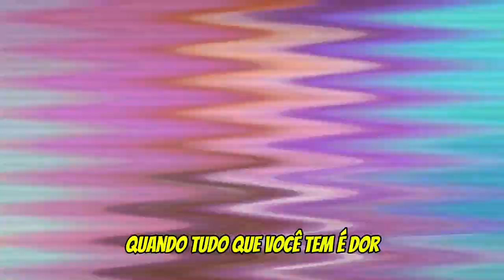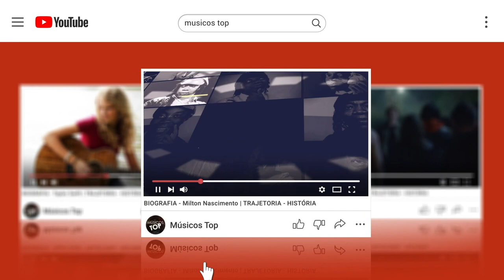BIOGRAFIA - U2 | TRAJETORIA - HISTÓRIA - ROCK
BIOGRAFIA - U2 | TRAJETORIA  - HISTÓRIA
U2 é uma banda irlandesa de rock formada no ano de 1976. O grupo é composto por Bono (vocal e guitarra), The Edge (guitarra, teclado e backing vocal), Adam Clayton (baixo) e Larry Mullen Jr. (bateria e percussão). Inicialmente, o gosto musical possuía influências no gênero pós-punk, porém, eventualmente foram incorporando estilos mais genéricos. Ao longo das mudanças do grupo, eles sempre têm mantido um som construído sobre instrumentos melódicos, com destaque para as texturas e acordes do guitarrista de The Edge e dos vocais expressivos de Bono. Suas letras, muitas vezes embelezadas com imagens espirituais, têm foco em temas pessoais e preocupações sócio-políticas.

O U2 foi formado no Mount Temple Comprehensive School, quando os membros ainda eram adolescentes e com conhecimento musical limitado. Após quatro anos, eles assinaram com a gravadora Island Records e lançaram seu primeiro álbum, Boy (1980). Seu terceiro álbum, War (1983), rendeu-lhes o primeiro álbum a alcançar a posição de número 1, no Reino Unido. Hits como "Sunday Bloody Sunday" (1983) e "Pride (In the Name of Love)" (1984), ajudaram a estabelecer a reputação da banda como um grupo politicamente e socialmente consciente. Em meados da década de 1980, tornaram-se famosos por sua participação em concertos, destacando-se na atuação do Live Aid (1985). O quinto álbum de estúdio, The Joshua Tree (1987), tornou-os ícones globais, o que segundo a revista Rolling Stone, afirmou que "elevou-os à estatura de 'heróis à super-estrelas'";[1] sendo o maior feito comercial e crítico da história da banda irlandesa, alcançando o topo das paradas musicais em diversos países — incluindo a posição de número 1 na Billboard 200 e, na lista dos álbuns mais vendidos do mundo, com cerca de 25 milhões de cópias — produzindo singles como "With or Without You" e "I Still Haven't Found What I'm Looking For" – ambas nas posições de número 1 nos Estados Unidos, daquele ano.

Enfrentando a estagnação criativa após o lançamento do sexto álbum, Rattle and Hum (1988), lançando hits como "Desire" — obtendo Prêmio Grammy para "Melhor Performance de Rock por um Grupo com Vocal" de 1989 — já na década de 1990, por fim decidiram reinventar-se sob um novo rumo musical e imagem pública, pois eram vistos como "sérios". Então, a partir do que chamam de "a segunda obra-prima do U2", lançaram do sétimo álbum, Achtung Baby (1991), vendendo 18 milhões de cópias e gerando hits como "One", juntamente com a turnê Zoo TV Tour (1992–93), caracterizada na época pela intensa multimídia; a banda integrou influências sonoras do rock alternativo, música eletrônica e industrial, abraçando uma imagem mais cômica e irreverente. Em meados da década de 1990, este experimento continuou através de seu oitavo álbum, Zooropa (1993) e nono álbum, Pop (1997), que foi apoiado pela turnê Popmart Tour (1997–98), obtendo sucessos mistos. Após não terem tido uma boa aprovação do nono álbum de estúdio, no início da década de 2000, conseguiram recuperar a aceitação do público e a boa imagem musical perante aos críticos musicais, após o lançamento dos álbuns All That You Can't Leave Behind (2000) e How to Dismantle an Atomic Bomb (2004), estabelecendo um som mais convencional. Atualmente, a turnê U2 360° Tour (2009–11), lhes renderam a liderança do ranking de turnês musicais de maior bilheteria da história, arrecadando mais de 736 milhões de dólares. A partir da era Songs, Innocence (2014) e Experience (2017), caracterizaram-se pela forma de lançamento através das plataformas streaming, vindo a ter parceria com a Apple.

Atualmente, a banda lançou 14 álbuns de estúdio, encontrando-se entre os artistas recordistas de vendas, com mais de 175 milhões de álbuns vendidos mundialmente.[2] Ganharam 22 Prêmios Grammy, mais do que qualquer outra banda. Em 2005 o grupo foi introduzido no Rock and Roll Hall of Fame. A revista Rolling Stone classificou-os na posição de número 22, na lista dos "100 Maiores Artistas de Todos os Tempos", classificando-o a "Maior Banda do Mundo".[3] Por toda sua carreira, como banda e como indivíduos, fizeram campanhas pelos direitos humanos e causas filantrópicas, como a Anistia Internacional, ONE Campaign, Product Red, War Child e Music Rising.